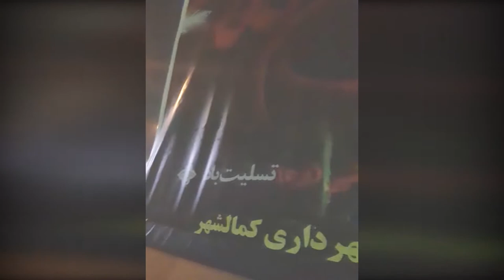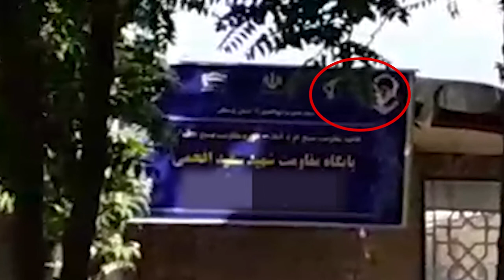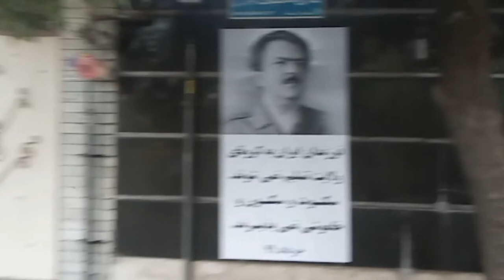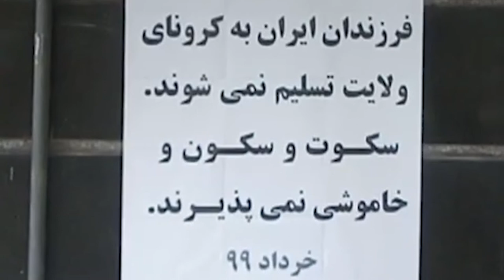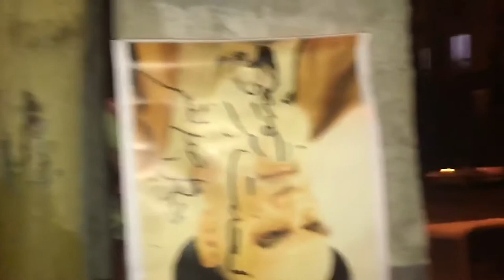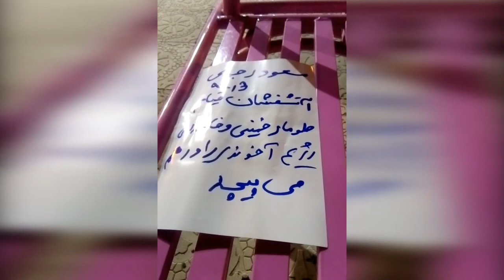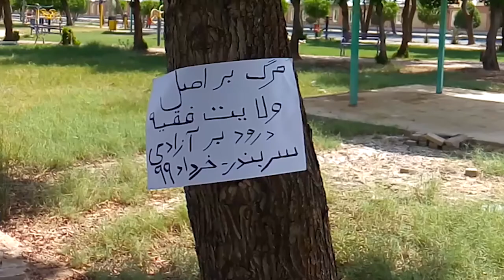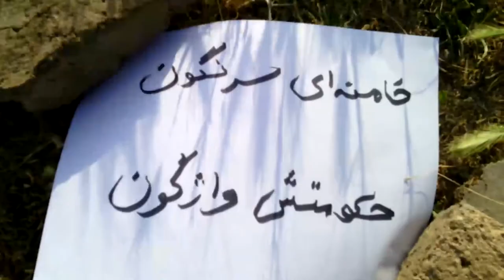On Khomeini's death anniversary, defiant youth target centers of repression in Tehran & other cities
While the security situation in the cities has increased these days due to Khomeini's death anniversary, and at the height of public discontent against the regime's incompetence, plunder, and repression, the defiant youth, outraged over the current situation, set fire to the centers of repression and plunder of the clerical regime in various cities, demonstrating to the regime the prospects of protests and the mullahs' downfall. Some of these activities include:

Isfahan - Torching the entrances of anti-human Basij centers in different areas, setting fire to the entrance of Khomeini Educational and Scientific Complex affiliated to the center of plunder and theft, known as "Martyr's Foundation," as well as targeting the plunder and corruption foundation affiliated to the regime Supreme Leader

Karaj - Khamenei's poster at the entrance of one of the centers of the State Security Force;

Quchan – Setting fire to Qassem Soleimani's banner;

Garmsar - Torching the entrance sign of the center for training and recruiting terrorism;

Neyshabur – Setting fire to the entrance sign of the Revolutionary Guards mobilization unit

Abadan – Setting alight Khomeini's effigy;

Lahijan – Setting fire to the banner of the eliminated commander of the terrorist Quds Force, Qassem Soleimani

Dezful – Setting fire to pictures of Khamenei and Qassem Soleimani

In addition to the above activities, in celebrating Khomeini's death anniversary,  from May 31 to June 3, 2020, defiant youths set fire to Khomeini's and Khamenei's photographs in various cities, including Tehran, Mashhad, Ahvaz, Tabriz, Rudsar, Kerman, Rasht, Karaj, Kermanshah Yazd, Urmia, Nowshahr, Mazandaran, Sirjan, Qom, Qazvin, Lorestan, Bandar Anzali, Hashtpar, Khaf, Behbahan, Shushtar, Rudbar, Varamin, Shiraz, Javanroud, Ardabil, Hamedan, Zahedan, Bandar Abbas, and Shahriar.